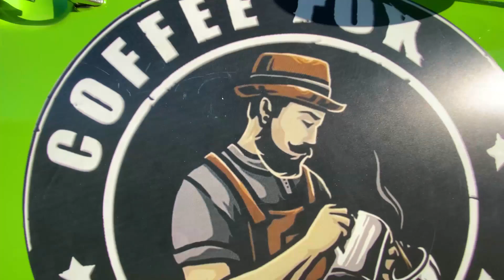اغرب سيارة قهوة متنقلة في الاردن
ما بعرف مين رح يشوف الفيديو ومين ما رح ييشوفوا ما بعرف اذا رح يوصلكم اشعار او لا بس هي رجعتنا ليوميات مسافر
مع اغرب سيارة قهوة متنقلة في الاردن
سناب شات: alqadi34